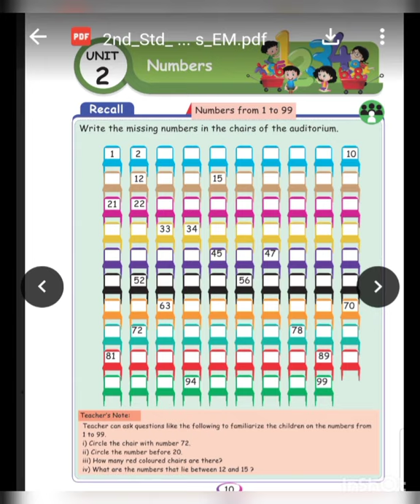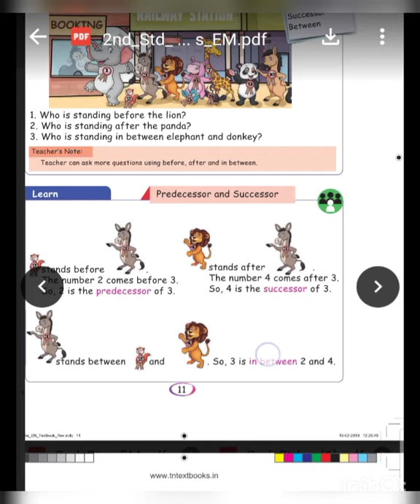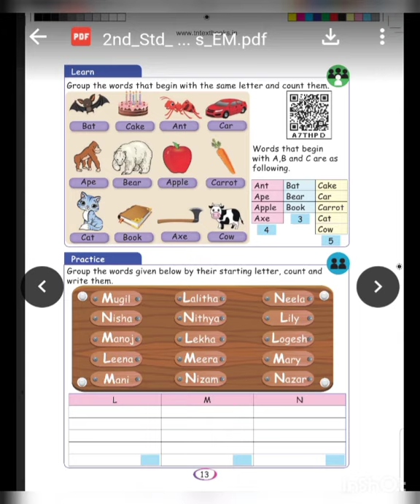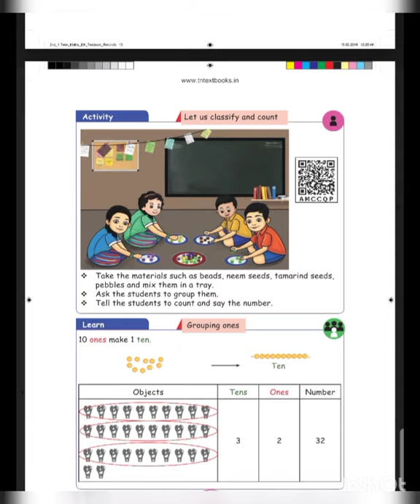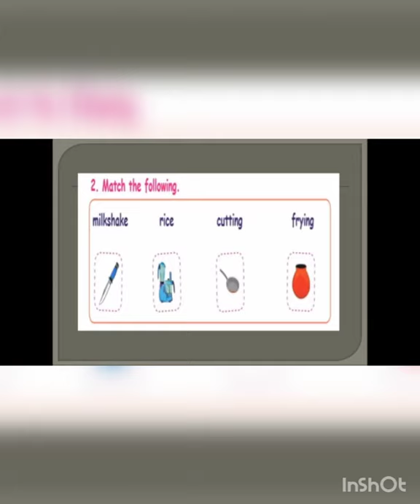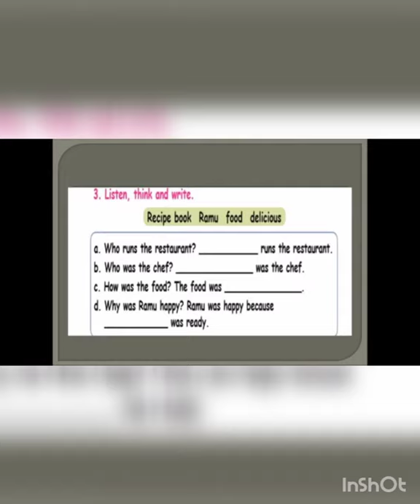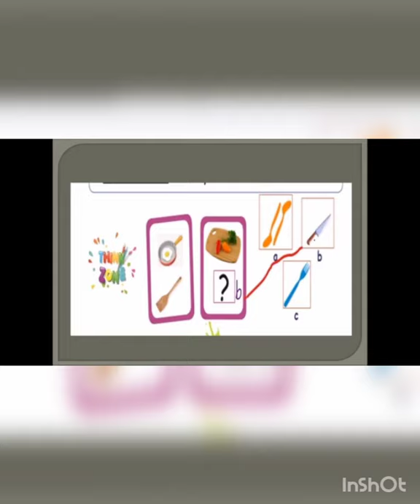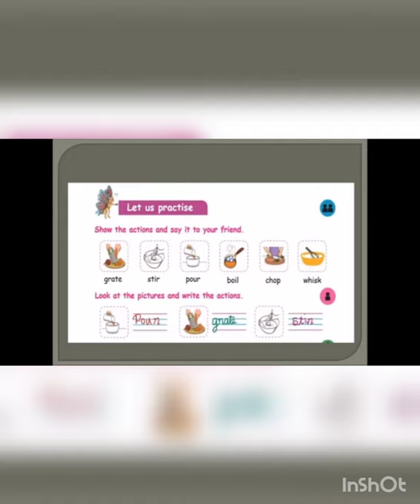2nd Std # Maths 2ns lesson Numvers#